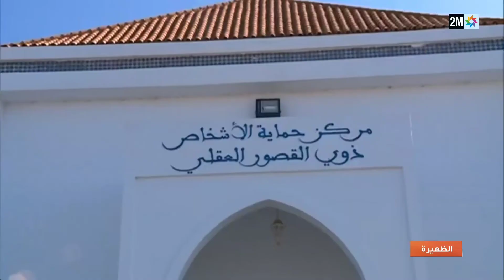الحملة الوطنية لمكافحة وصم الأشخاص الذين يعانون من الاضطرابات النفسية و العقلية